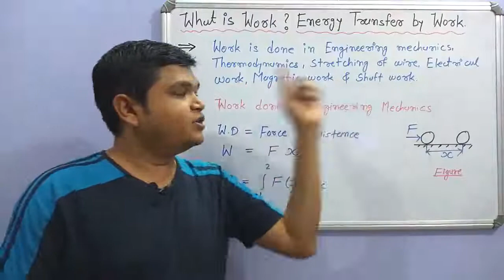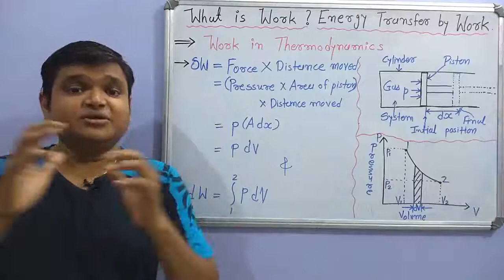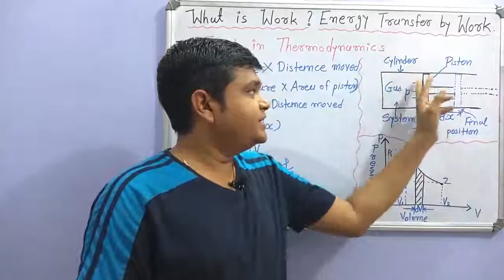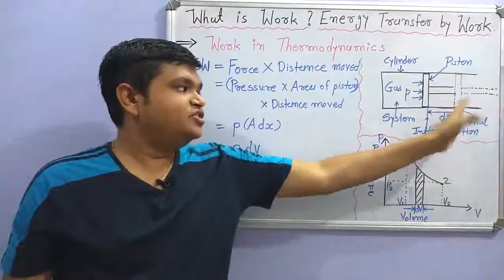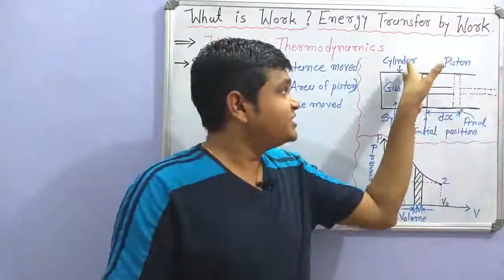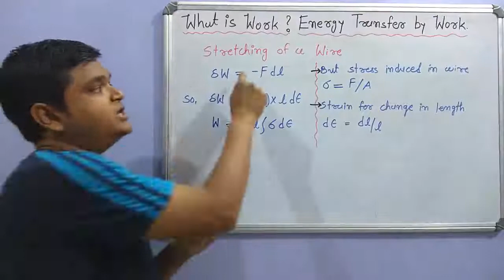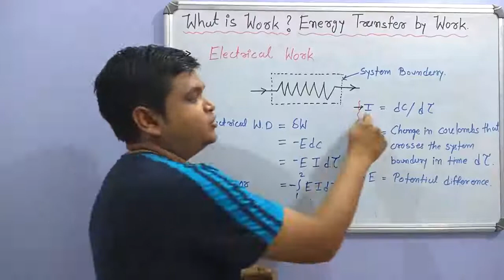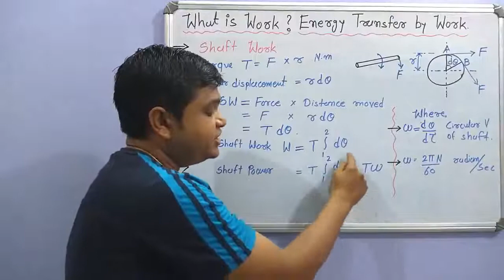What is Work? Energy Transfer by Work in Thermodynamics. (Hindi)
हेल्लो दोस्तो, इस विडिओ मे Thermodynamics Work के बारे मे बताया गया है. ओर Thermodynamic Work के अलावा दुसरे Work के बारे मे भी बताया गया है. जैसे की Work in Engineering Mechanics, Stretching of wire, Electrical work, Magnetic work, Shaft work, और ये सभी Work से जुडे Equation को समजाया गया है. तो दोस्तो आइये विडिओ देखीये और सीखये.